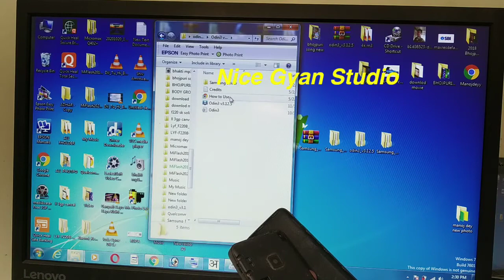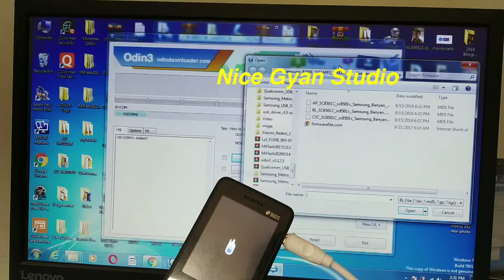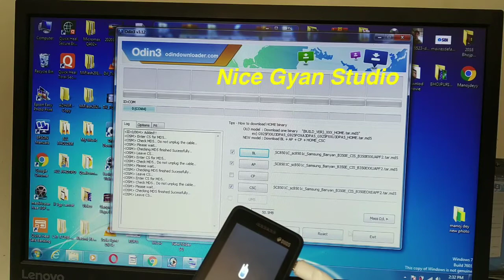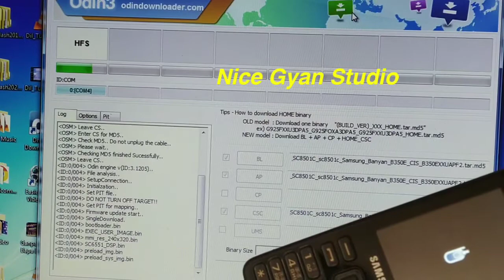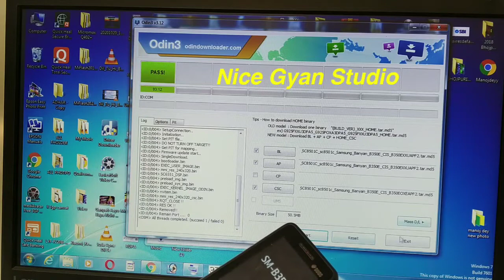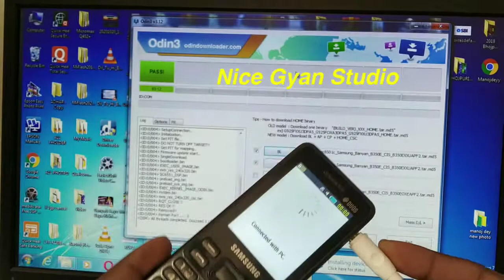Samsung sm B350E Lock kaise tode | Sm B350B Flash | Samsung keypad mobile ka Lock kaise khole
इस video मे बताये है की Samsung B350E unolock computer💻 se kaise lock🔐 tode

Samsung B350e phone Unlock
Samsung B350e phone
phone Unlock
B350e phone Unlock
Samsung B350e
B350e phone
B310
b350e
B350e Unlock
Unlock
B350e
B350eUnlock
Samsung B350e Unlock
SamsungB350e
Samsung B350e phone Unlock without computer
without computer
without
B350E Phone Unlock
B350E Phone
Phone Unlock
Phone
Lock
Unlock Phone
Unlolck b350
unlock b310e
B350E Code Unlock
Code Unlock
codelock
Lock kaise tode
Lock kaise
B350E Code
Pin lock
b350e Pin lock